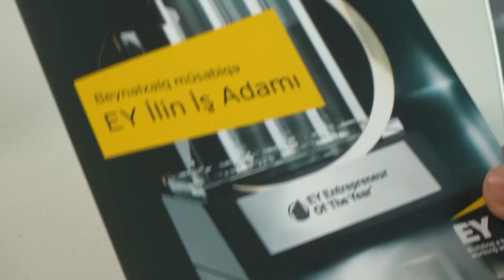EY Azərbaycan şirkəti 2022-2023 illər üçün “EY İlin İş Adamı” müsabiqəsinə start verdi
EY Азербайджан официально объявила о начале очередного конкурса "Предприниматель года" 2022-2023

 EY Azerbaijan announces the start of the ‘EY Entrepreneur Of The Year™’ 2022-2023 competition